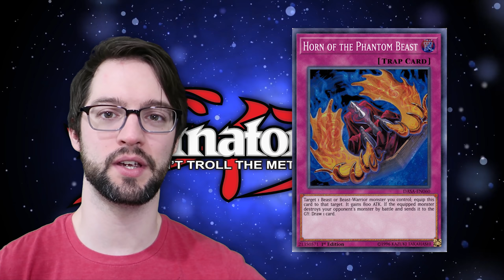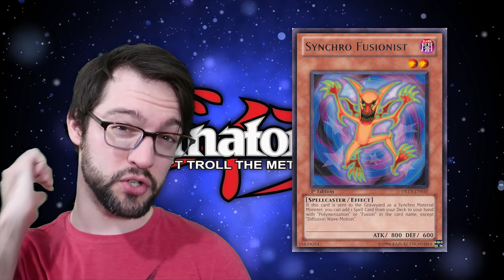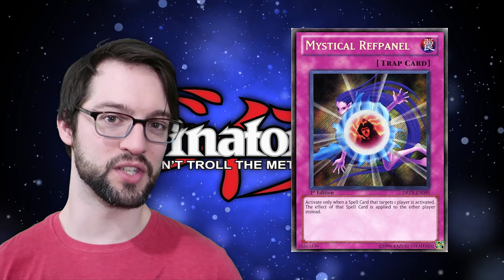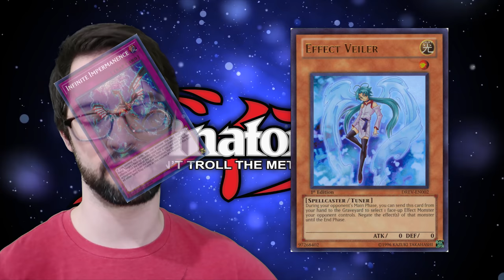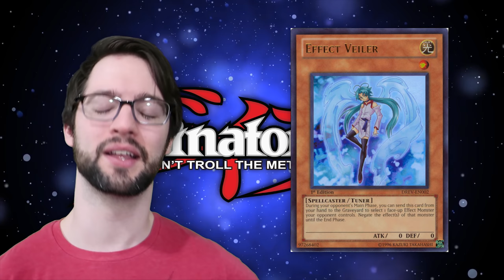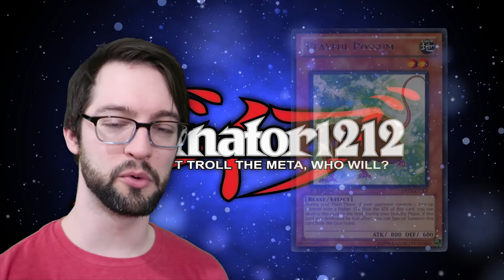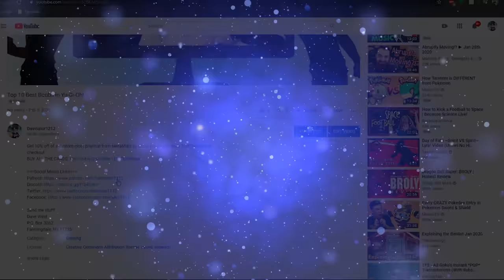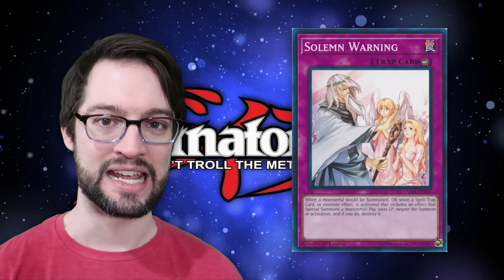Top 10 BEST Cards in Duelist Revolution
Duelist Revolution came out in August 2010 and introduced Fusion Monsters that requires a Synchro Monster as their Fusion Material Monster. It also introduced the "Scrap" archetype and provided further support for the "Watt", "Naturia", "Amazoness", "Flamvell", "Fabled", "D.D.", "Genex" and "Ally of Justice" archetypes and series, as well as a great number of Beast-Type monsters from Yu-Gi-Oh! 5D's.